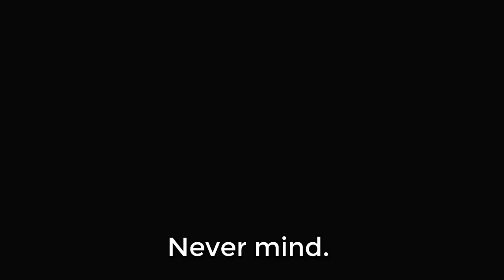ENTER:Yuri Lowell [Tales Of Vesperia Defintive P1]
ALSO...This is one of my favorite games so I'd like to show it to you all.